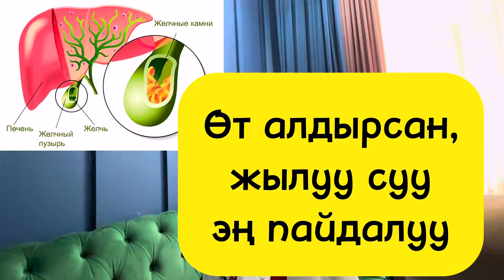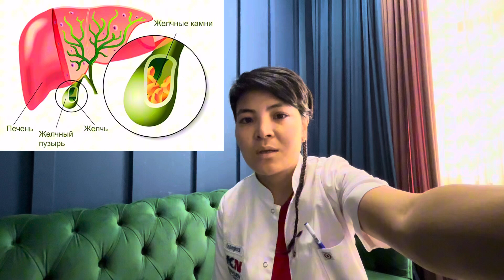Өттүн иштеши. Операциядан кийин өт иштейт.